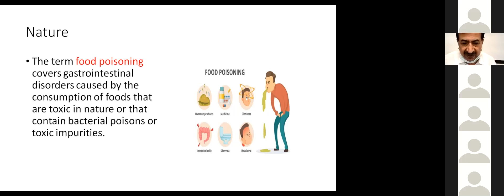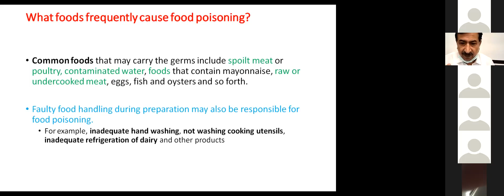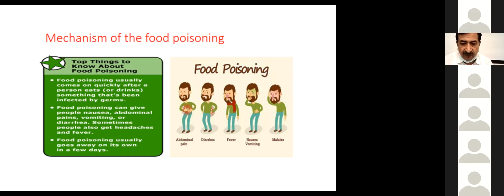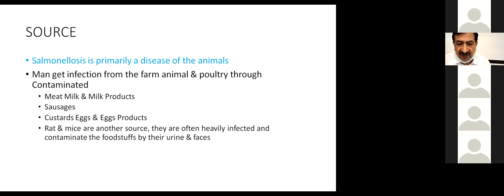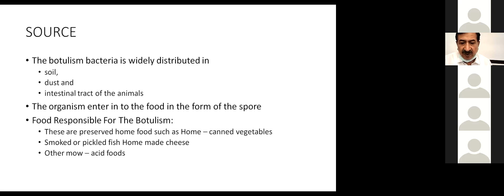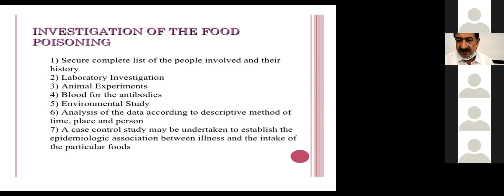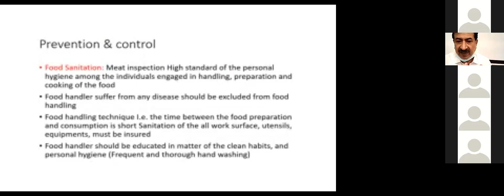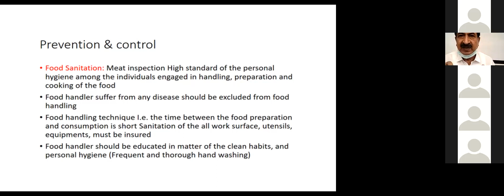Forensic Science Lecture on Food Poison | Medico legal Aspects | Medical lecture for MBBS Students